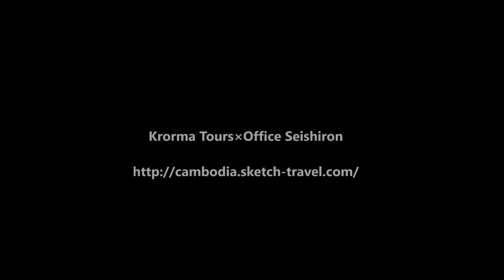Dimining Explosion in Battambang by IMCCD / IMCCDによる地雷爆破（高山良二氏）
Enjoy your trip in Cambodia.
カンボジアの観光をお楽しみください。